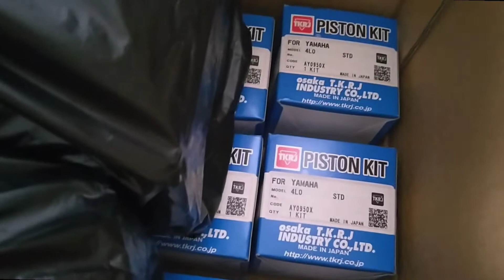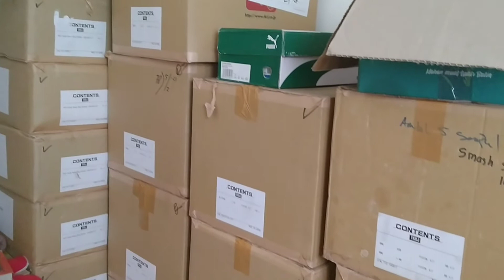Cek Gudang Stok Piston Kit TKRJ Bima Motor Bandung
Review segala sesuatu tentang otomotif, event, motor, mobil, sparepart, balapan, mekanik, pembalap.